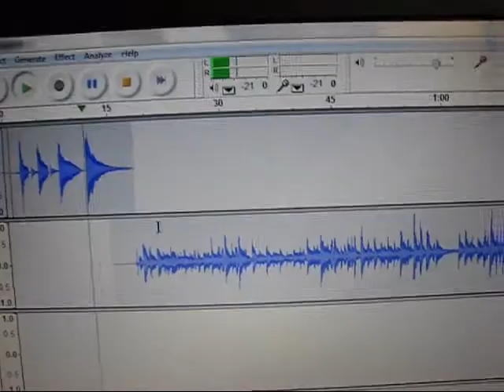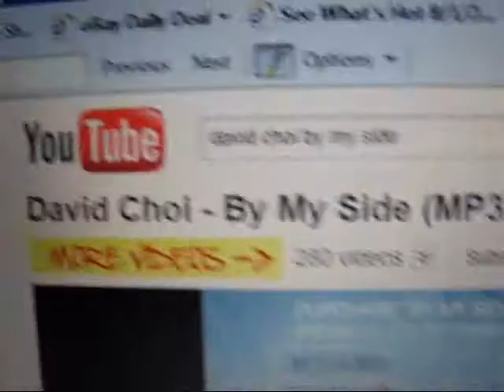By My Side - David Choi acoustic cover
so i found this really cheap mic from my mom's office, and i downloaded audacity to my new laptop, so i thought, "Eh, let's try out a song!" lol. here's the fininshed-ish product, so hope you enjoy! :P